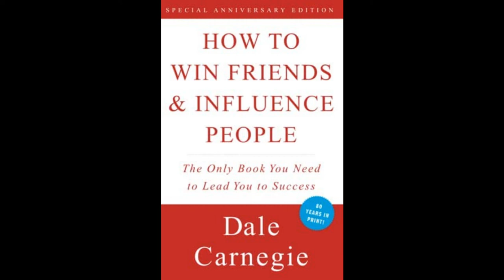How to Win Friends & Influence People by Dale Carnegie | Chapter 1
“If You Want to Gather Honey, Don’t Kick Over the Beehive”

[Amazon]